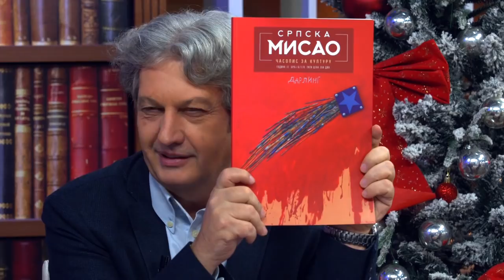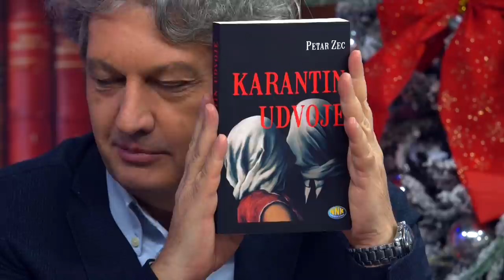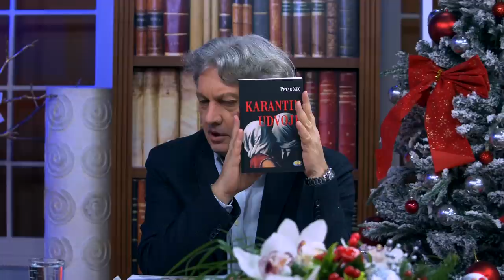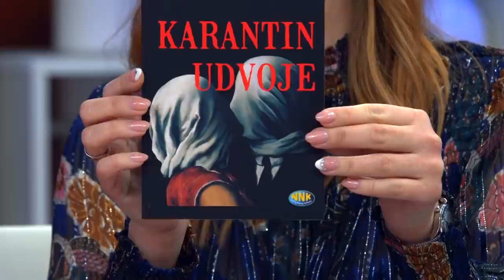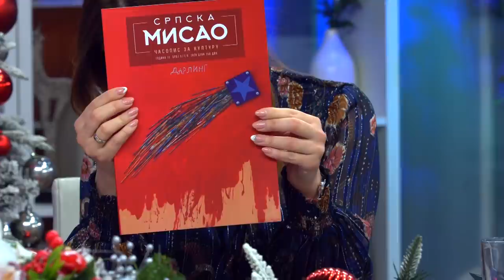Anegdote i neverovatne price poznatih pisaca - Ljubivoje Rsumovic, Dusica Milanovic i Petar Zec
Gosti: Ljubivoje Ršumović - Pisac
Petar Zec - Pisac
Dušica Milanović - Pisac